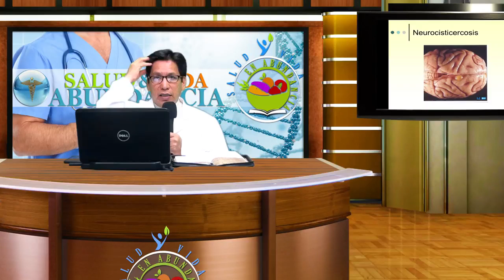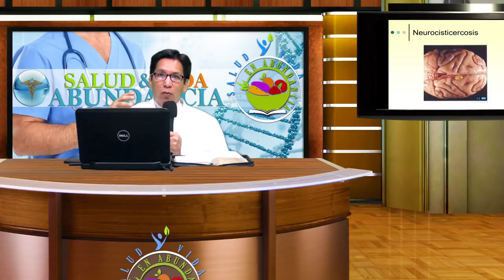Tema: Neurocisticercosis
Te invitamos a formar parte de nuestra comunidad
Natura Tv, un canal cristiano, enfocado en ayudar a la prevención
de enfermedades, cuidado de la salud a través de una
alimentación saludable, basado en la reforma pro salud de los testimonios
del Espíritu de Profecía

Búscanos en Facebook. Naturatvonline